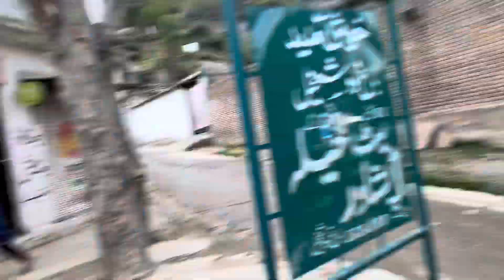A Beautiful Village in Talash Dir 🏠🏚️ | Friends 👯 and Iftaar Dinner | Ramadan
This Vlog is in Pashto For My Pashto Family 🙌😇